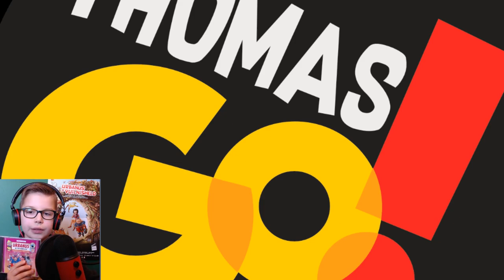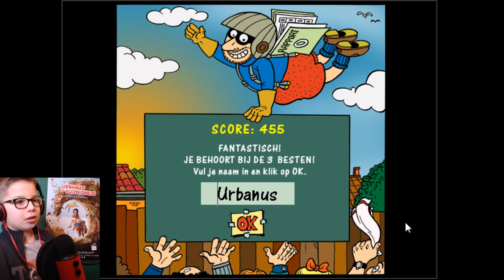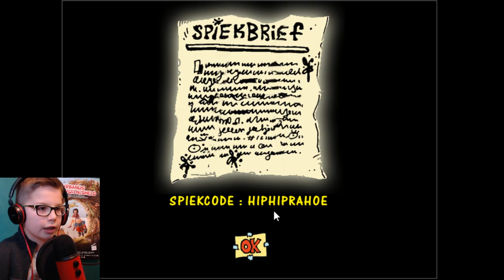URBANUS - de toetsenkiller | 2004 cd-rom game + bloopers!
Na het zien van Urbanus: De Vuilnisheld, dacht ik dat het wel leuk zou zijn om eens een Urbanus spel uit de oude doos te spelen. Dit is het tweede game uit de reeks cd-rom games die Standaard Uitgeverij uitbracht van hun stripreeksen. Dit was de 2de spelletjes cd-rom van Urbanus: De toetsenkiller. Met naast de stem van Urbanus ook die van Chris Van Den Durpel. Met het geheime codewoord kon je ook de bloopers van de audio-opnames unlocken.

Veel plezier!